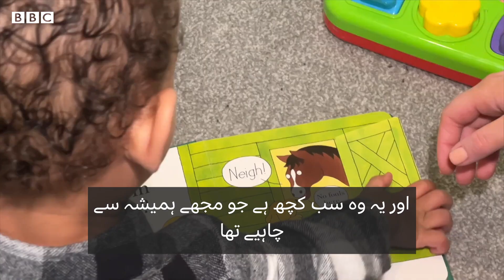'IVF let me introduce baby to my terminally-ill dad' - BBC URDU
اپنے قریب المرگ والد کی نواسہ دیکھنے کی خواہش کو پورا کرنے کے لیے کیئیر نے آئی وی ایف کے طریقے کا استعمال کیا۔ بنا شادی اور شوہر کے بچے کی پیدائش کا فیصلہ اُن کے لیے اور اُن کے خاندان کے لیے کتنا مشکل تھا۔